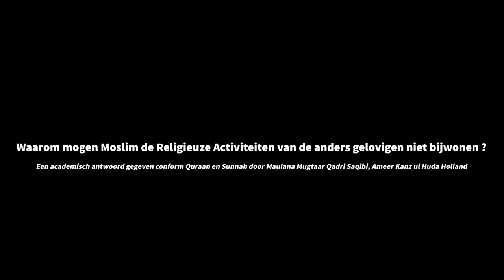Waarom mogen Moslims de Religieuze Activiteiten van de andersgelovigen niet vieren?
In alle oprechtheid is er een academisch antwoord gegeven vanuit een theologisch oogpunt conform Quraan en Sunnah door Maulana Mugtaar Qadri Saqibi, omtrent het onderwerp: "Moslims en de religieuze activiteiten van andersgelovigen."

Video index:
00:00:00 - Introductie/Waarom deze lezing is gegeven.
00:11:10 - De Islam promoot de normen & waarden van de mens maar ken wel je grenzen.
00:31:00 - De Kardinale Leerstelling van een Moslim en het niet geloven in het concept van meerdere Goden.
00:49:00 - Het vieren van Kerst en het geloof in Jezus.
01:06:00 - Het concept achter Diwali en waarom Moslims dit niet vieren.
01:18:20 - Het concept achter Holi Phagwa en waarom Moslims het niet vieren
01:27:55 - Waarom zijn deze religieuze activiteiten van andersgelovigen aangehaald?
01:34:20 - Waarom zijn de Moslims hiervoor gewaarschuwd?
01:39:02 - Waarom is laksheid bij specifiek de Surinaamse Moslimgemeenschap omtrent deze zaken zo groot?
01:40:48 - Waarom het negatief advies is gegeven voor Bollywood Songs met teksten van ongeloof (Koefr).
01:51:25 - Waarom het negatief advies is gegeven voor Bollywood Movies.
02:03:10 - Conclusie/Slotwoord.

Moslims verbieden andersgelovigen niet om hun religieuze activiteiten te vieren. Ook kunnen wij hen dit niet verbieden. Het is hun geloof. Een ieder is vrij me te geloven in wat zij willen, zij hebben dus de vrijheid om hun geloof in alle vrijheid te belijden hoe zij dat willen.

Moslims verbieden de Moslims om de religieuze activiteiten van anders gelovigen te vieren, omdat de oorsprong ervan tegen de Kardinale leerstelling van ons geloof de Islam in gaat.

Kijk ernaar met een positieve mindset !